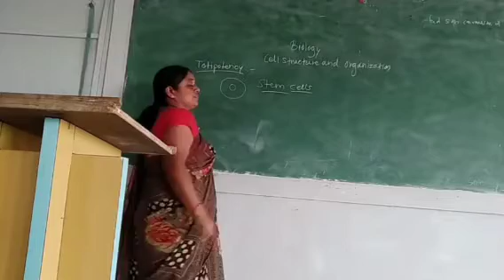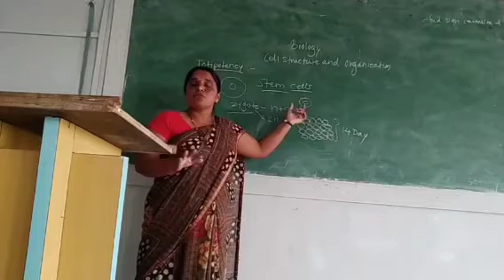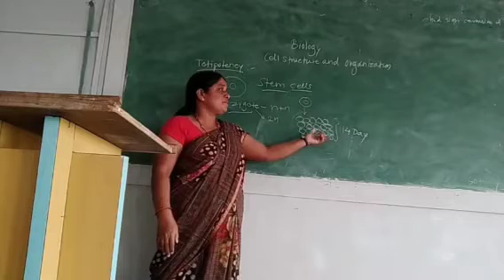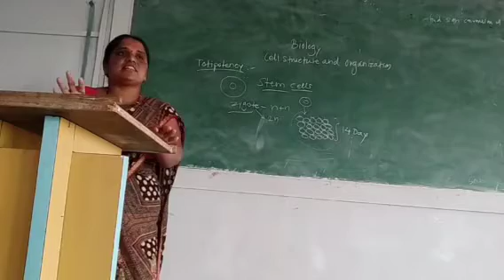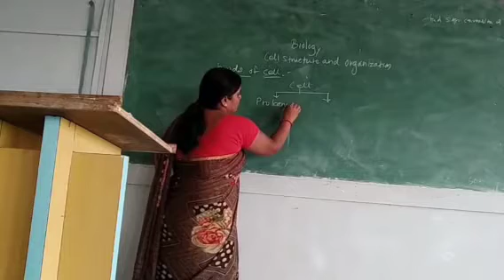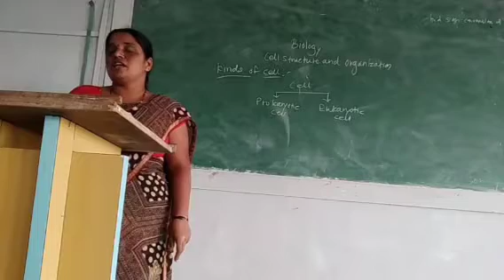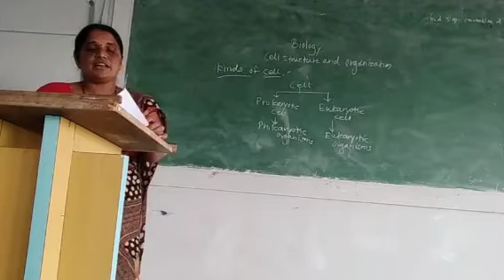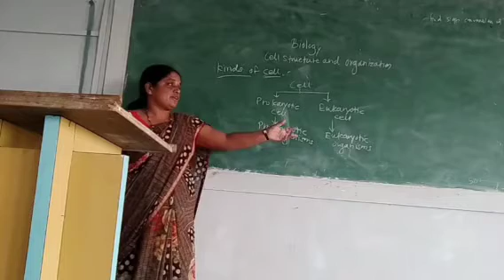11th Biology / Cell structure and Organization / Part 2 / By Meena Gorade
Created by
 Parth Khose

Meena Gorade
Biology teacher